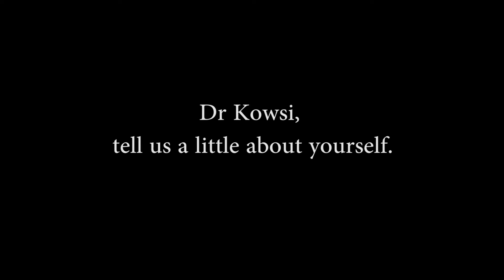Interviewing Dr Kowsi Murugappan - Pink Lunch 2017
Dr Kowsi Murugappan discusses motivation for breast cancer research and the potential benefits patient-outcomes-focused research will have for patients in the near future.